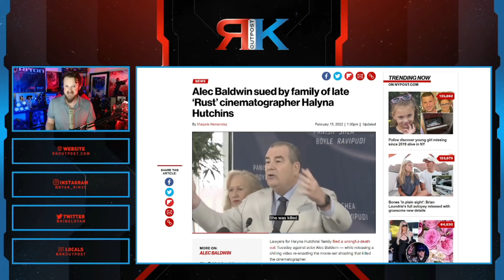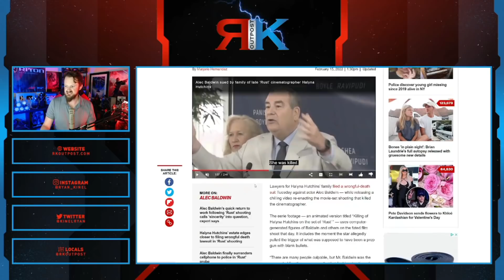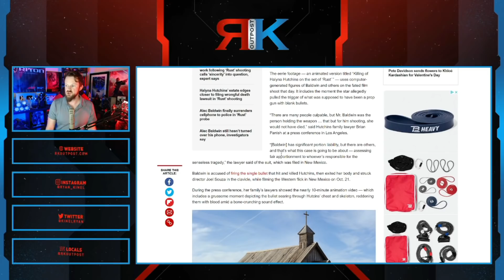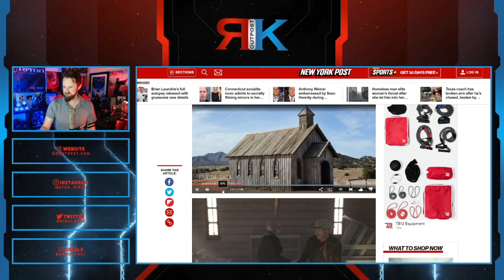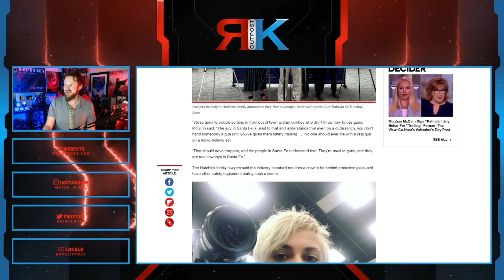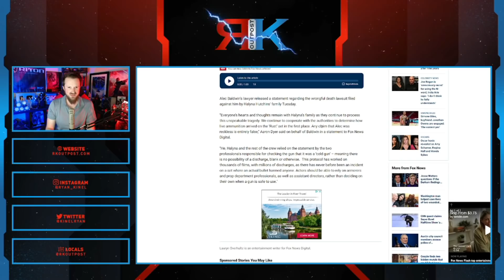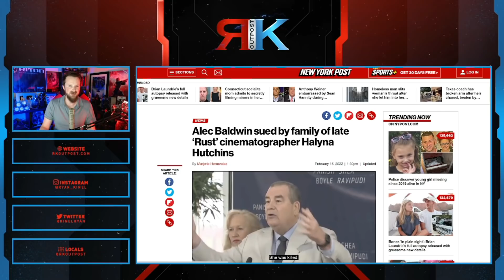Alec Baldwin Finally Gets SUED By Family Of Halyna Hutchins Over Death On Set Of Rust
A HUGE thank you to the following Patrons!:
Master Level:

Knight Level:

Mike Jackson -
Saberian Dream –
Rushin Bob -
Padawan Level:
Optimus Prune -
R R -